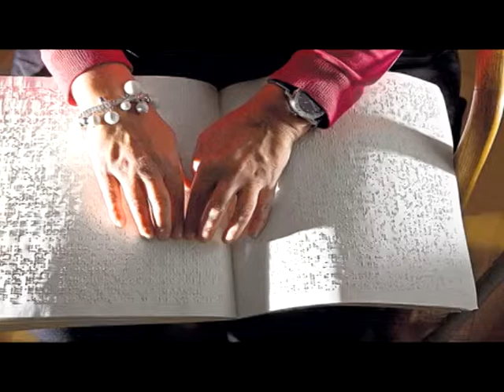Kathy Manhan & Melissa Ponchard Lions Center For The Blind explain how art is helping the blind see.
Kathy Manhan & Melissa Ponchard Lions Center For The Blind explain how art is helping the blind see. Kathy Manhan, Executive Director/Chief Operating Officer Melissa Ponchard, Development Manager